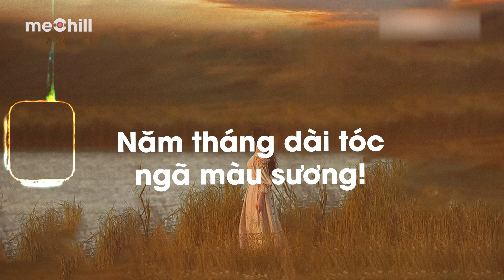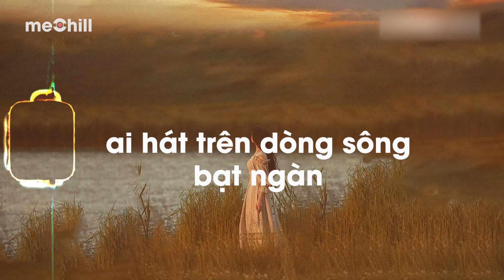♬ Xuôi Dòng Cửu Long (Lofi Ver.) - Diệu Kiên x Cryz t | Nhạc Chill Hot Nhất Tiktok 2002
♬ Xuôi Dòng Cửu Long (Lofi Ver.) - Diệu Kiên x Cryz t | Nhạc Chill Hot Tiktok
♬ Lyrics:

Ai xuôi về phương Nam lắng nghe tiếng đàn bên sông
Lặng nhìn đám lục bình trôi mấy hàng dừa nghiêng mình soi bóng
Chín dòng sông đổ biển Đông như tình em thuỷ chung một lòng
Thương anh như sông với nước nhớ anh nhiều như dâu nhớ tằm

Dập dìu từng đàn cò trắng bay trên cánh đồng vàng
Ngày mùa đã đến rền vang thương bàn tay cô gái hiền ngoan
Người quê tôi thiện lương
Quản chi nhiều một nắng hai sương
Về đây nghe em hát cải lương
Mấy câu ân tình sông nước miệt vườn

Lý con sáo:
Cánh chim trời lượn bay bốn phương
Nhớ quay về thăm mảnh đất quê hương
Người mẹ già ngày đêm nhớ thương
Năm tháng dài tóc ngã màu sương!

Chorus:
Xuôi về miền Cửu Long giang ai hát trên dòng sông bạt ngàn
Tiếng hò tiếng hát nhặt khoan nghe thiết tha niềm vui chứa chan
Anh thấy quê mình không anh? Đồng lúa mây trời ngời xanh
Cửu Long nghiêng mình đón người qua mảnh đất ân tình.
[Lofi Version]
• Prod. : CaoTri
• Editor: tuha
• Photo:

Cảm ơn Diệu Kiên đã cho phép meChill thực hiện bản phối lofi này!

© Bản quyền video thuộc về meChill & Metub Network
© Copyright by meChill & Metub Network  ☞ Do not Reup